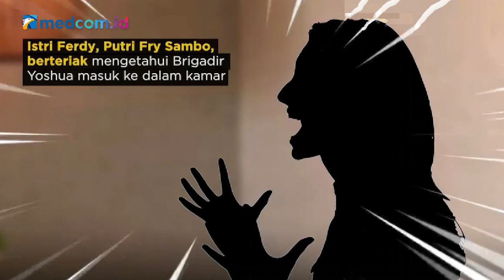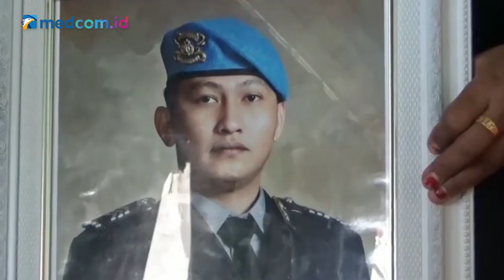Autopsi di RS Polisi itu Baru 20 Tahun Terakhir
Berbagai perkembangan baru penyelidikan dan penyidikan kasus kematian Brigadir Yosua terus menyita perhatian publik. Salah satu yang menarik perhatian publik adalah autopsi ulang jenazah Yosua. Kuasa hukum keluarga Yosua mengungkapkan, organ otak Brigadir Yosua sudah tak lagi berada didalam kepala, melainkan di perut.

Disebutkan juga, organ Pankreas dan kandung kemih hilang. Atas pernyataan kuasa hukum keluarga Yosua tersebut, Mabes Polri menegaskan hasil resmi autopsi ulang, belum keluar. Diinformasikan bahwa harus menunggu 2 bulan lagi.

Nah, untuk menjawab berbagai pertanyaan publik seputar autopsi ulang Yosua,  Newsmaker pekan ini menghadirkan Prof. Herkutanto, guru besar forensik Universitas Indonesia.